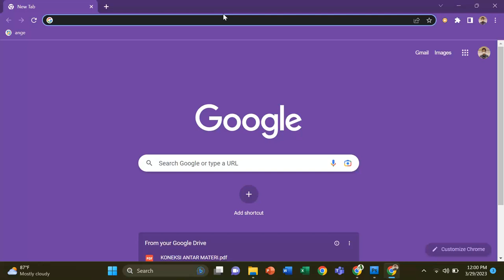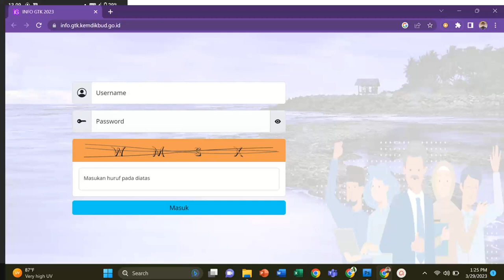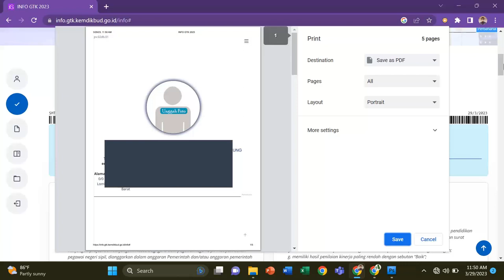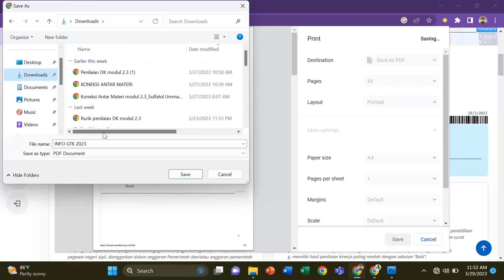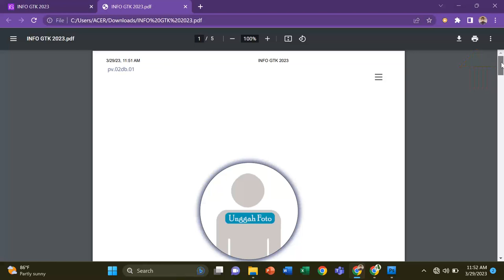Cara cetak info gtk 2023 tanpa ribet